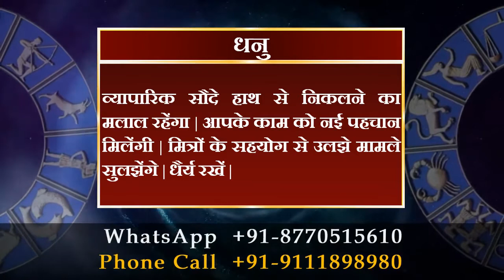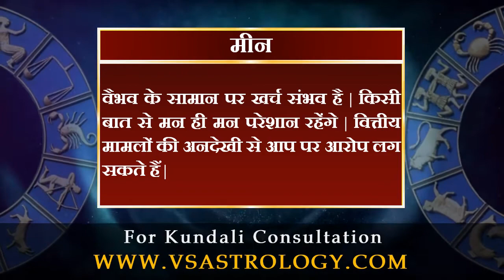आज का राशिफल 23 सितंबर 2021 | Today's Horoscope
मेष राशि :- आकस्मिक घटनाएं आश्चर्य में डाल सकती है | दौड़-धूप करके अपना काम बना लेंगे | भय दूर कर महत्वपूर्ण फैसले लेने की कोशिश करेंगे |

वृषभ राशि :- मामूली खुशी के लिए बड़ा समझौता कर सकते हैं | अनिर्णय की स्थिति नुकसानदायी रहेंगी | कारोबार में उतार-चढ़ाव से परेशानी होंगी |

मिथुन राशि :- विद्यार्थी करियर को नई दिशा देने में सफल रहेंगे | आप साहस से हर मुश्किल का सामना करेंगे | विवादास्पद मामलों में सफलता मिलेंगी |

कर्क राशि :- किसी काम को लेकर असमंजस बना रहेंगा | विरोधी हर समय कुचक्र रचने की कोशिश करेंगे | पारिवारिक आयोजन प्रसन्नतादायी रहेंगे |

सिंह राशि :- नए कारोबारी प्रस्ताव स्वीकार करना लाभदायी रहेंगा | नया प्रोजेक्ट हाथ आने के आसार है | पारिवारिक माहौल में घुटन महसूस कर करेंगे |

कन्या राशि :- जरूरी खर्चों को पूरा करने के लिए कर्ज लेना पड़ सकता है | कार्यस्थल पर सुविधाओं को लेकर परेशान रहेंगे | रिश्ते आपको बंधन लगने लगेंगे |

तुला राशि :- पारिवारिक रिश्तों में चल रही गलतफहमी दूर होंगी | रुचि का काम मिलने से उत्साह से आगे बढ़ेगे | प्रतियोगी परीक्षा में सफलता मिलेंगी |

वृश्चिक राशि :- मांगलिक खर्च की रूपरेखा बनेंगी | युवाओं को सफलता के लिए संघर्ष करना पड़ेगा | धन की सुविधा मिलने से अटके काम पूरे होंगे |

धनु राशि :- व्यापारिक सौदे हाथ से निकलने का मलाल रहेंगा | आपके काम को नई पहचान मिलेंगी | मित्रों के सहयोग से उलझे मामले सुलझेंगे | धैर्य रखें |

मकर राशि :- रुके हुए काम सहज ही पूरे होंगे | आप बच्चों की पढ़ाई व करियर को लेकर चिंतित रहेंगे | जोखिम के कार्यों में हाथ डालने से परेशानी होंगी |

कुंभ राशि :- लेन-देन के मामले सुलझनें से राहत मिलेंगी | आय में बढ़ोतरी के लिए नए सौदे हाथ में लेने पड़ेंगे | खोई प्रतिष्ठा हासिल करने में सफल रहेंगे |

मीन राशि :- वैभव के सामान पर खर्च संभव है | किसी बात से मन ही मन परेशान रहेंगे | वित्तीय मामलों की अनदेखी से आप पर आरोप लग सकते हैं |

daily horoscope
dainik rashifal
horoscope
bhavishyawani
bhawishyafal
daily rashifal
zodiac signs
kundali matching

mesh
vrishabh
mithun
kark
singh
kanya
tula
vrishachik
dhanu
maker
kumbh
meen

aries
taurus
gemini
cancer
leo
virgo
libra
scorpio
sagittarius
capricorn
aquarius
pisce